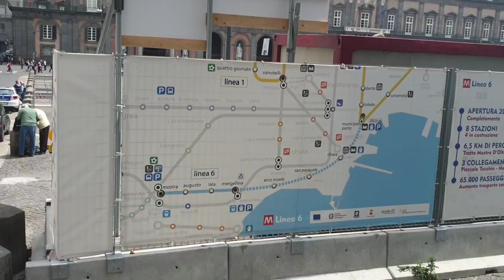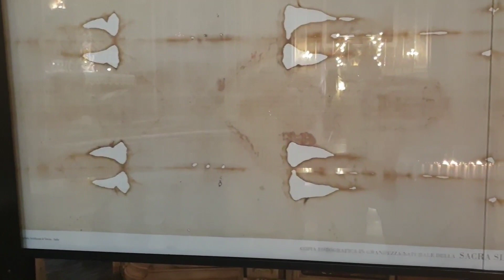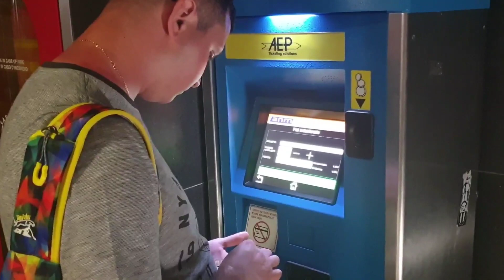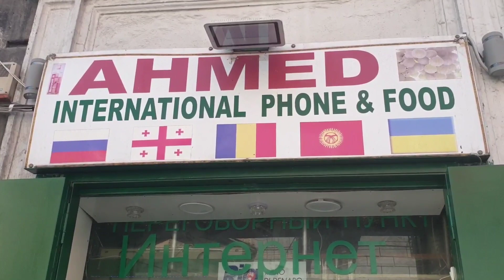NAPOLI ITALY Круиз 2019. День 6, Клуб " INCRUISES" Лайнер " OASIS OF THE SEAS "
Клуб " INCRUISES " Лайнер " OASIS OF THE SEAS "